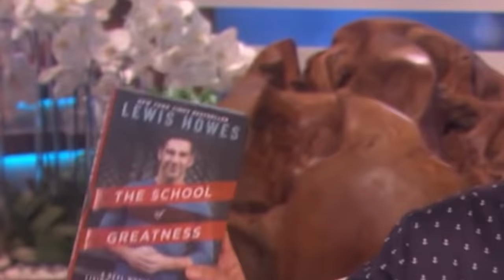The BIGGEST LIES You've Been Told About Money That KEEP YOU POOR! | Jaspreet Singh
: Hear more from Jaspreet LIVE at my annual live event Summit of Greatness

Join Jaspreet's FREE financial newsletter, here!

Jaspreet Singh, otherwise known as the Minority Mindset is an attorney, investor, and CEO of both Market Briefs and Market Insider. Although he didn’t receive any formal financial education – he is on a mission to make financial education fun and accessible. His brand has helped countless people get out of debt, start investing, and create a plan towards building wealth.

If you’re ready to learn the ins and outs of the financial systems that have been holding you back, then this episode is for you! We discuss how to manage debt, why it’s important to question the status quo, the difference between tax avoidance & tax evasion, and SO much more. And now, please join me for Episode 1,257 of The School of Greatness!